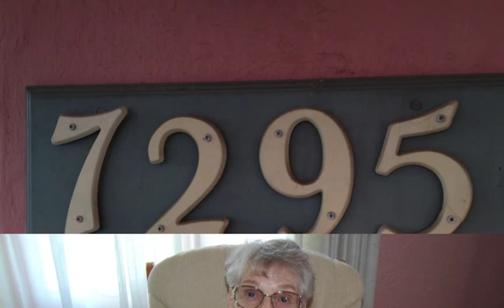Remembering Agnes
This is a short video showing the life and love of our beloved Mom, Grandma, and Great Grandma, Agnes Schaaf.  Agnes lived 91 wonderful years!